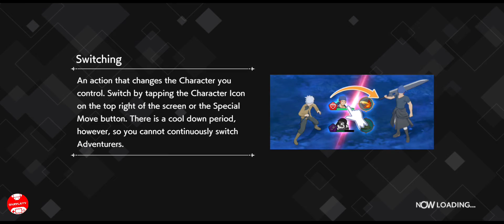DanMachi BATTLE CHRONICLE Gameplay PART 2 • Android Games 2023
Played on Samsung S20 Ultra - Android 13 - Snapdragon 865